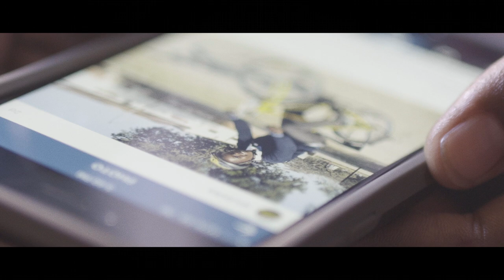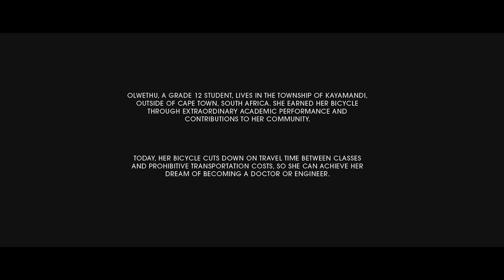Closer than we know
In our lives, we may experience occasions of disconnectedness. But even in our moments of deepest isolation, we are so much closer than we know. This is a story of the ways we are bound together by the power of the bicycle.